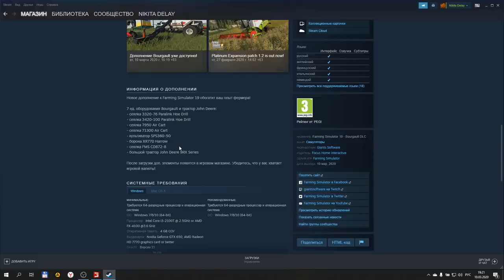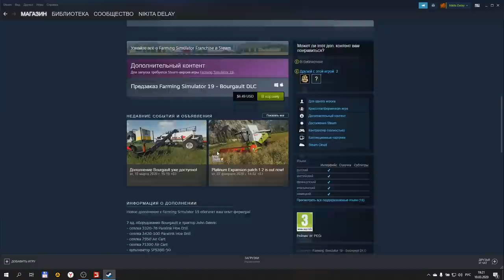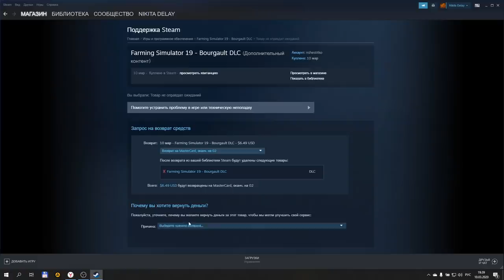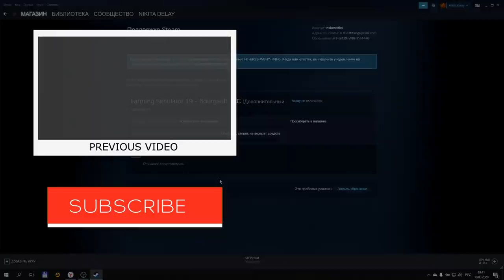BOURGAULT DLC FARMING SIMULATOR 19 ОБЗОР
Конфигурация моего ПК:

32GB RAM